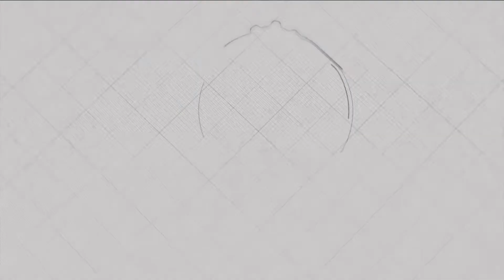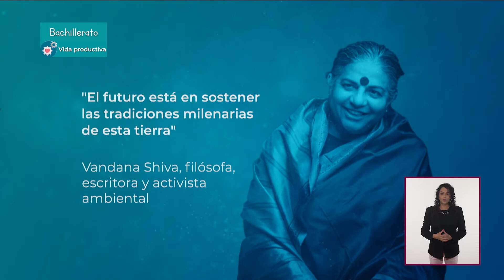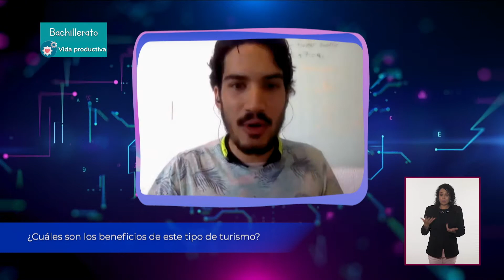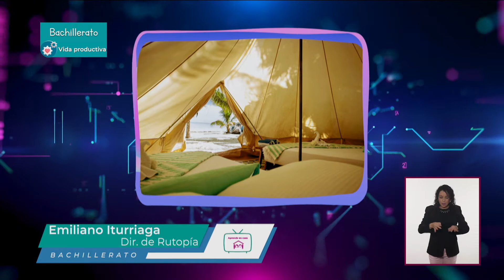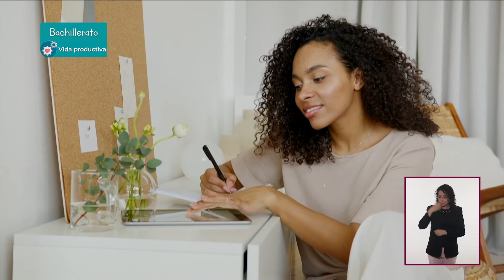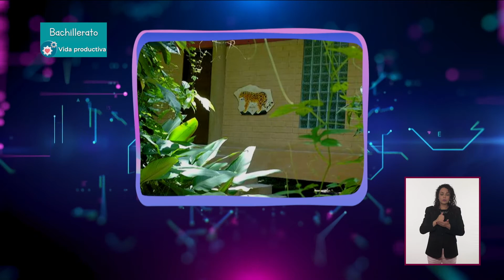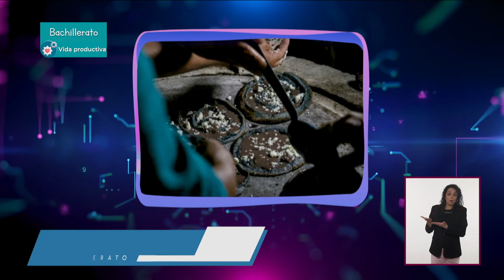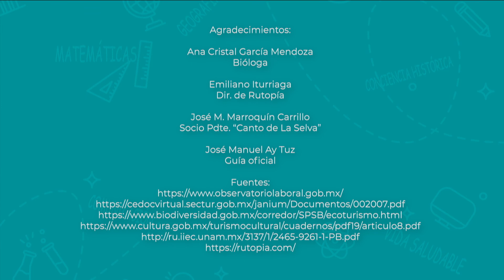JóvenesEnTv | Bachillerato | Vida productiva | Jóvenes y el turismo comunitario | 11/06/21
Cintia nos cuenta qué es el turismo comunitario, cuál es su importancia ambiental, cultural y económica, y cuáles son los beneficios y limitantes que tiene. También se habla de la importancia de ser un viajero responsable con la naturaleza y las comunidades indígenas.

Además, platica con representantes de distintos proyectos de turismo comunitario.

✏️ Nivel: Bachillerato
✏️ Área de conocimiento: Vida productiva
✏️ Temática: Jóvenes y el turismo comunitario

●  Año: 2021